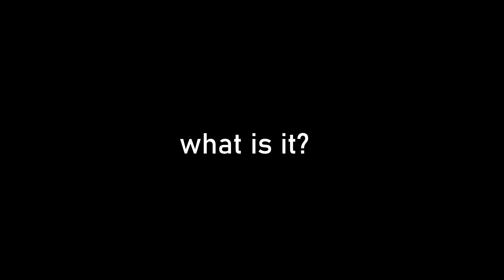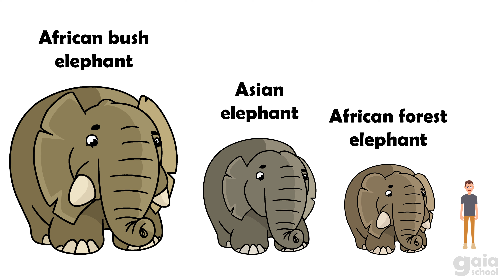The Elephant - The Animal Kingdom | Zoo, Safari Animals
Learn the basics about the elephant, the different species, how tall they are, how much they weigh, how fast they run, how long they live, what sound they make, how they compare to humans. Hear the elephant trumpet and make all kinds of sounds. Elephant 101: This educational video for toddlers and kids is a fun, positive and effective way for your child to learn.

00:00 Introduction
00:18 What is it?
00:56 Map
01:27 Comparison of the elephant species
02:27 Comparison of height between elephants and human adult
02:53 Race
03:22 Swimming
03:32 Features of elephants: trunk, tusks, ears, legs and skin
03:53 Watch elephant drink water
04:10 Sleeping pattern

04:23 SOUNDS: hear the elephant trumpet, roar, growl and rumble
05:01 SOUNDS: hear elephants one more time

05:21 Conclusion

Come explore Gaia School and learn languages in an effective way with realistic images. There are a lot of content to explore and learn. Feed your babies, toddlers and kids’ curiosity while they learn about food, animals, the world around us and so much more. Gaia School helps children gain vocabulary, knowledge and understanding of the world.